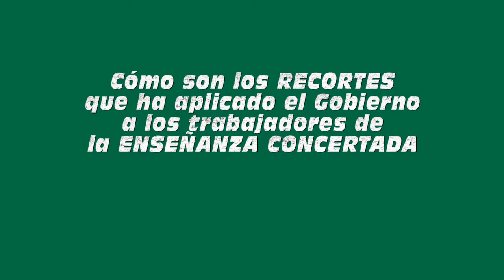¿CÓMO SON LOS RECORTES QUE SE ESTÁN APLICANDO A LA ENSEÑANZA CONCERTADA?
El Secretario General de FSIE, Jesús Pueyo, explica cómo son los RECORTES que ha aplicado el Gobierno de Mariano Rajoy a los TRABAJADORES DE LA ENSEÑANZA CONCERTADA.

Declaraciones realizadas durante la rueda de prensa que las organizaciones mayoritarias de la Enseñanza Concertada han dado ante la situación de "quiebra técnica" de la Enseñanza Concertada.